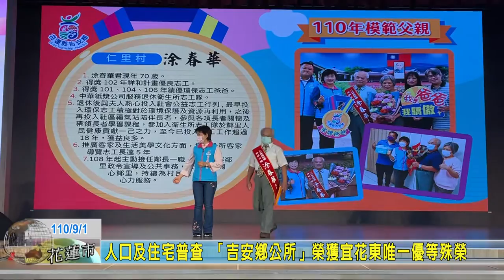20210901 06 人口及住宅普查 吉安鄉公所榮獲宜花東唯一優等殊榮